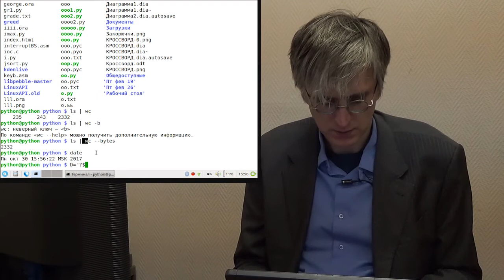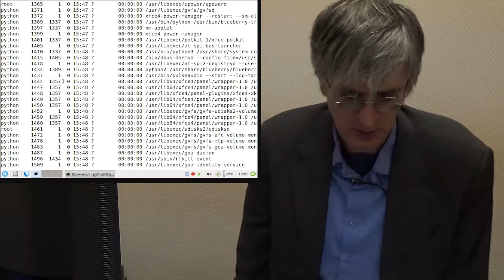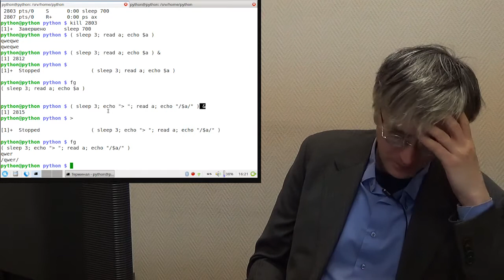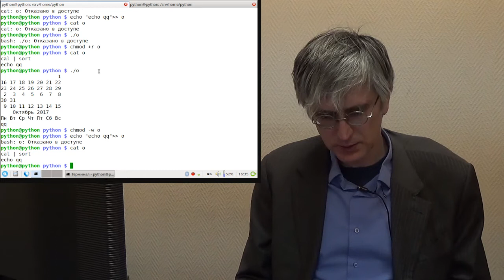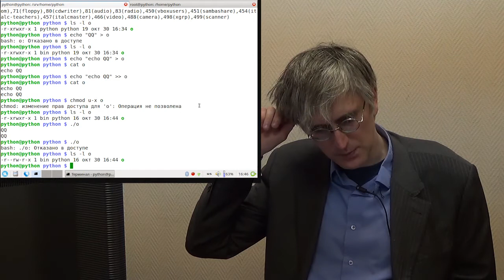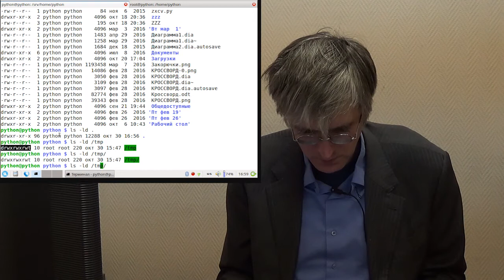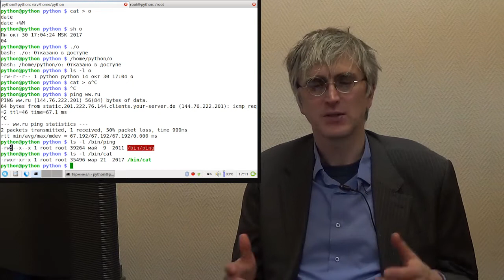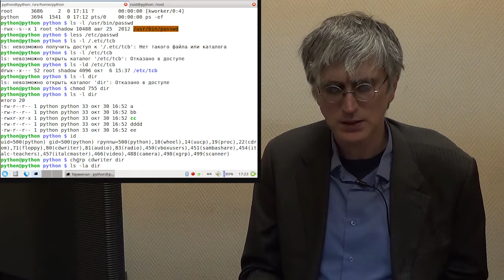[UNИХ] Программное обеспечение GNU/Linux — 04: Процессы и права доступа (2017-10-25))